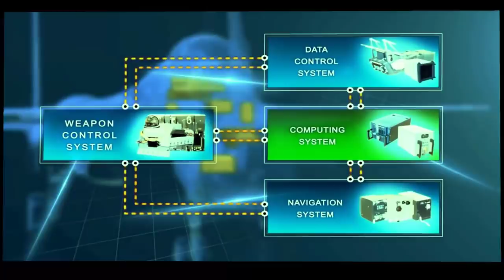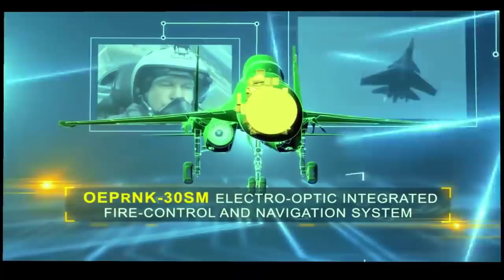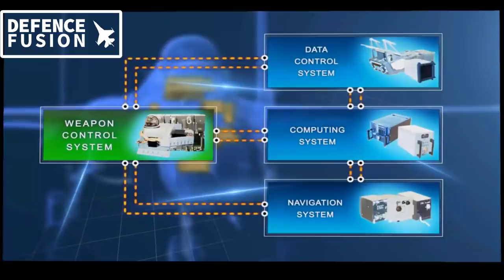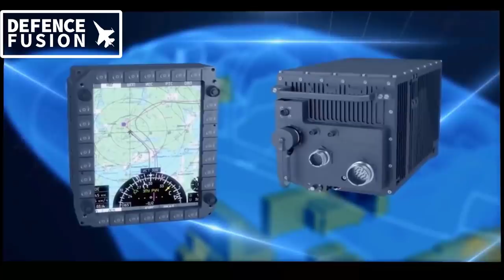New 140 kn thrust engine offer for su-30 mki super sukhoi, russian upgrade offer explained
140 kn thrust engine offer for super sukhoi, russian upgrade offer explained